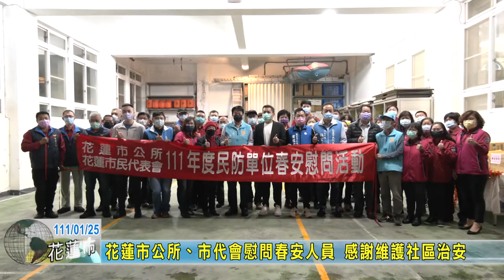20220125 02 花蓮市公所市代會慰問春安人員